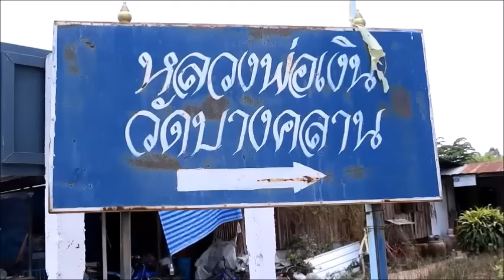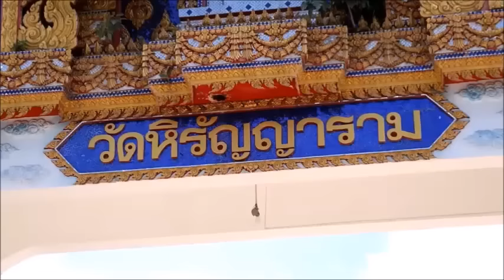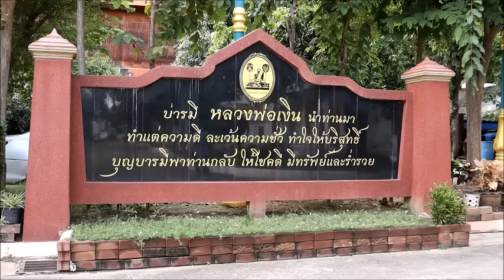“บิ๊กเต่า” ลุยต่อจับ "สว.กิตติศักดิ์" คุย-เคลียร์ศึกยึดวัดบางคลานอีกรอบ : เรื่องเด่นทั่วไทย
27 ตุลาคม 2566 พล.ต.ต.จรูญเกียรติ ปานแก้ว รอง ผบช.ก. ได้นิมนต์พระเทพปัญญาภรณ์ รองเจ้าคณะภาค 4 ร่วมเจรจาทำความเข้าใจแนวทางการแก้ปัญหาข้อพิพาทวัดหิรัญญาราม หรือวัดบางคลาน จับเข่า สว.กิตติศักดิ์ วราหะ ที่ปรากฎตัวร่วมกับกลุ่มมวลชนที่ปักหลักยึดวัดมาหลายครั้ง ร่วมวงกินข้าววัด-เจรจาหาทางแก้ปัญหา/ศึกชิงวัดบางคลาน อีกครั้ง